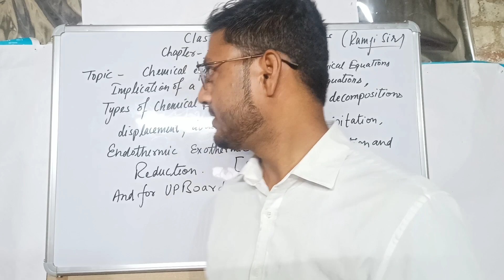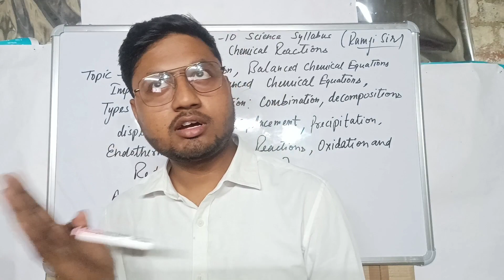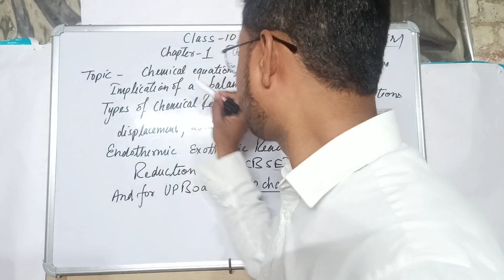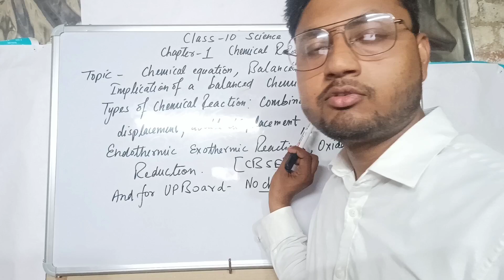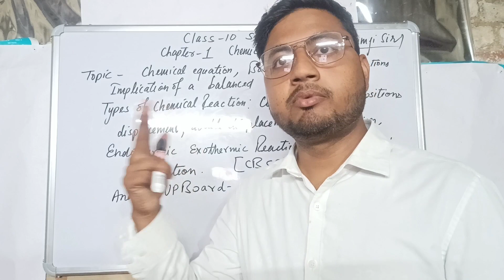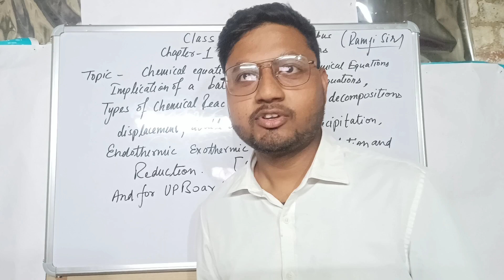Class 10 Science Chapter -1 (Introduction) lec-1